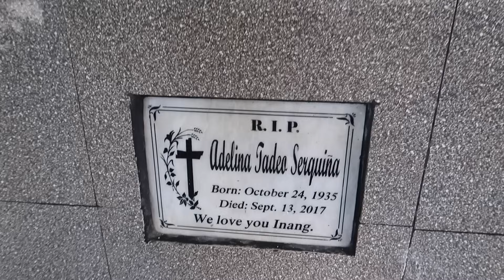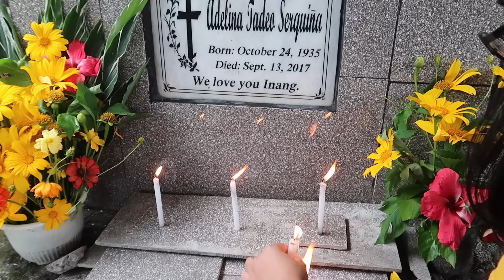Simpleng Handaan sa Bukid para sa All Soul's Day! Giant Gourami at Malaking Bunog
Hello Ka Kabsat👋  ( For better video Quality Please watch in 1080P HD )
Maraming Maraming Salamat po sa inyong lahat sa walang sawang Suporta at panunuod. sana ay nag enjoy po kayo sa ating simpleng handaan sa Bukid para sa All Soul's Day i hope to see you again on our next Vlog.❤️ Please Don't Forget to LIKE👍  & Subscribe🔔 !  Thank you po😘

Camera Used: Canon G7x Mark II & Gopro Hero7